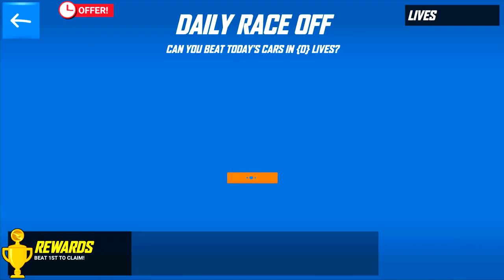Hot Wheels: Race Off - Mobile Gameplay Walkthrough Part 12 (iOS, Android)